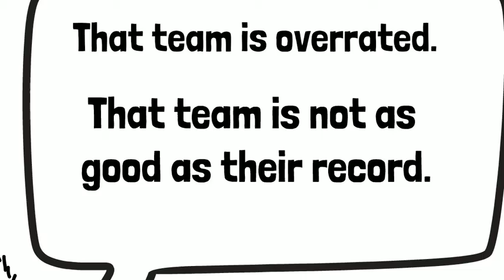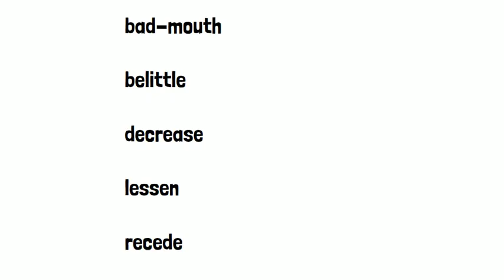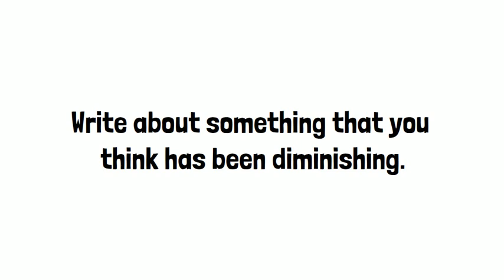Word of the Day: Diminish (Unit 1, Video 7)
Our Vocabulary Activities are organized into units! They are ready-made lessons for you to use with your students.

👉Here is our Resource Library! Please share with other teachers.